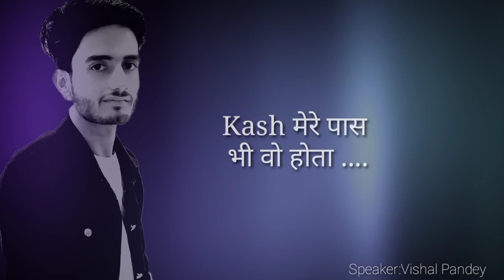(काश मेरे पास वो होता..)A Beautiful Heart Touching Speech @ft:Vishal Pandey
You Can Also Join And Follow me Instagram And Facebook And Twitter Telegram Group